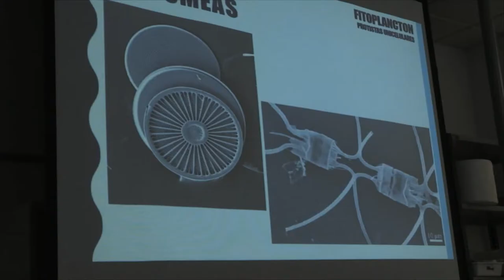Descobrir la pesca i l'ecosistema marí al Campus de Gandia UPV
Estudiants de l'IES La Senda de Quart de Poble han visitat el Campus de Gandia per descobrir la pesca i l'ecosistema marí. Blanca Feliu, titulada en Ciències Ambientals, que està finalitzan el Màster U. en Avaluació i Seguiment Ambiental d'Ecosistemes Marins i Costaners de la Universitat Politècnica de València UPV, ha sigut una de les estudiants que ha col·laborat en l'activitat.